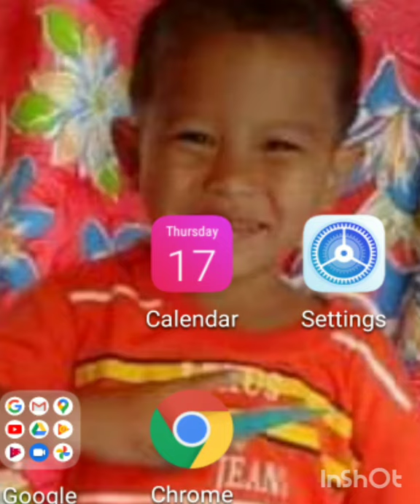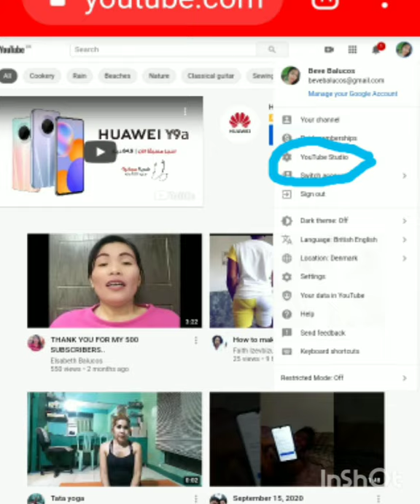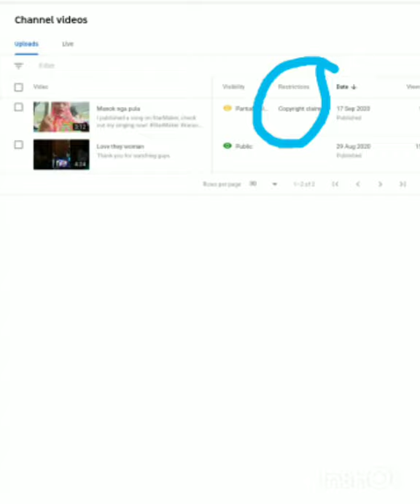PAANO MALALAMAN NA MAY COPYRIGHT CLAIM YONG VIDEO MO.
Sundan nyo lng po Yong instructions Para Malaman nyo Kung saan makikita Yong copyright claim po.. Maraming salamat po sa panunuod nyo po. Salamat po guys.